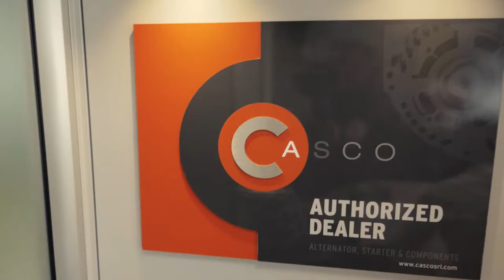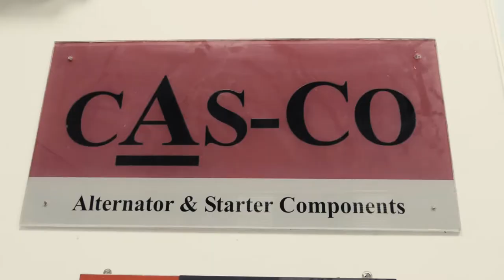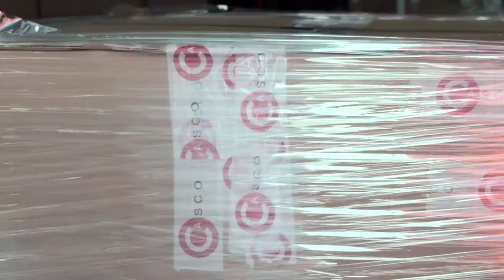CASCO SpA, Video Istituzionale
CASCO, NOI CI METTIAMO PASSIONE!